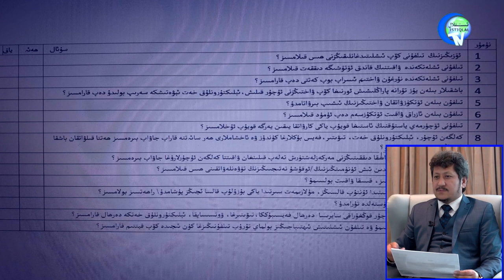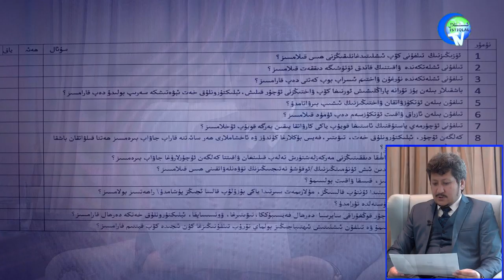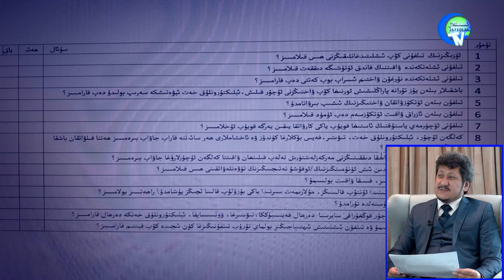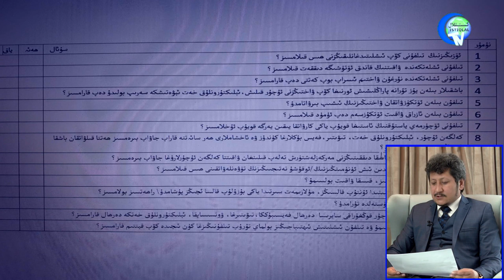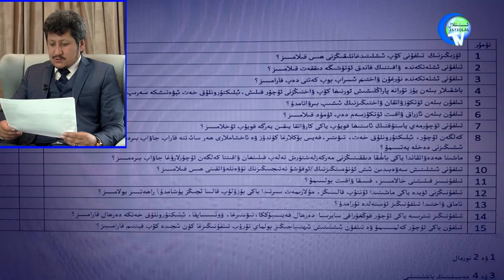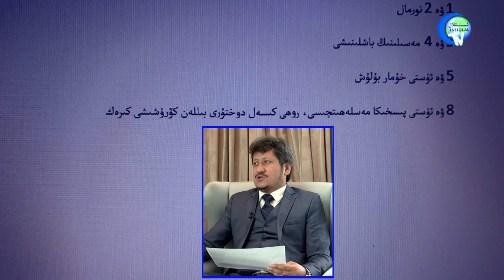بۇ سىناق بىلەن ئۆزىڭىزنىڭ تېلېفۇنغا خۇمار ياكى ئەمەسلىكىنى بىلەلەيسىز؟/Sinap Beqing Siz Humarmu?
ئەنقەرە يىلدىرىم بەيازىت ئۇنىۋېرسىتېتى مېدىتسىنا فاكۇلتېتى ئاممىۋى ساغلاملىق بۆلۈمى ئوقۇتقۇچىسى دوكتور نامەتجان  مەمەت بىلەن ھاياتىمىزدا ئەڭ كۆپ ئىشلىتىۋاتقان ئەقىللىق تېلېفۇن ۋە كومپيوتېرلارنىڭ خاتا ئىشلىتىلگەن تەقدىردە ساغلاملىقىمىزغا كۆرسىتىدىغان غايەت زور سەلبىي تەسىرى ھەققىدە ئېلىپ بېرىلغان سۆھبەتنىڭ تولۇق نۇسخىسىنى بۇ يەردىن كۆرۈڭ. باشقىلارنىڭمۇ مەنپەئەتلىنىشى ئۈچۈن ھەمبەھىرلەپ قويۇشنى ئۇنتۇمىغايسىز